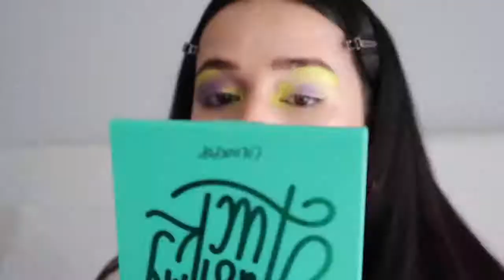Copying Alexa Demie's Makeup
Makeup Tutorials, makeup Transformation, Glam Makeup and GRWM Videos

We give all credit to the maker of this video. and you may follow their pages either here on youtube or other social media Platforms.

In this video we’ll give you ideas of what to do with your hair, hair care and more...

TIMESTAMPS
0:00 Intro
1:00 First Minute of video

Our channel is about Makeup.